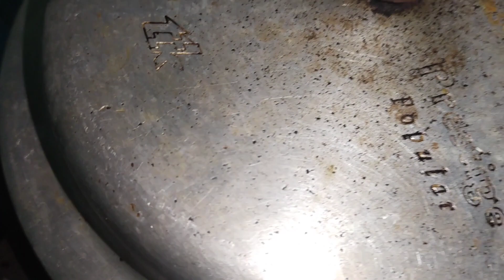Kali Mirchi Gosht Recipe |How to Make Hyderabadi Mutton Black Pepper Curry| aashan recipe👌